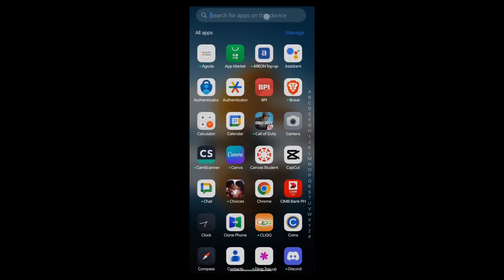Come Aggiungere un Altro Account su Facebook 2025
Impara come gestire facilmente più account Facebook su un unico dispositivo in questa pratica guida! Perfetto per chi gestisce profili personali e aziendali, o per chi vuole tenere separati i propri account.